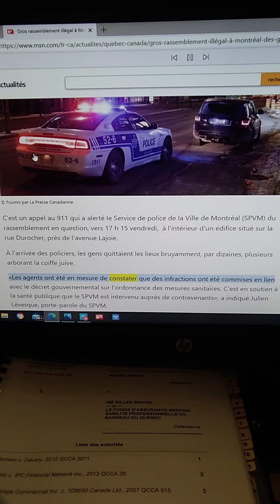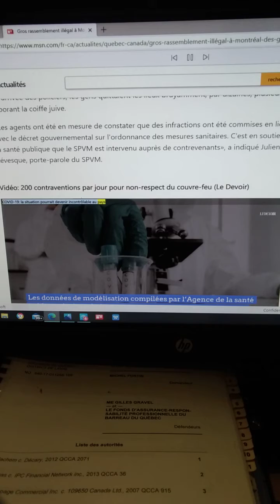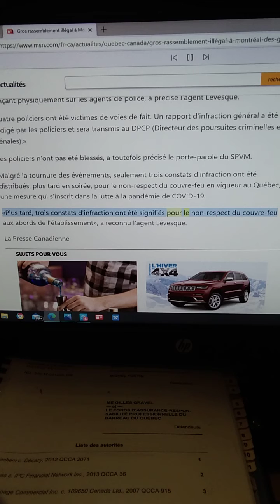Rassemblement illégal à Montréal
Restez à la maison de 20 hrs à 5 hrs très dangeurex des martiens vous surveille la nuit